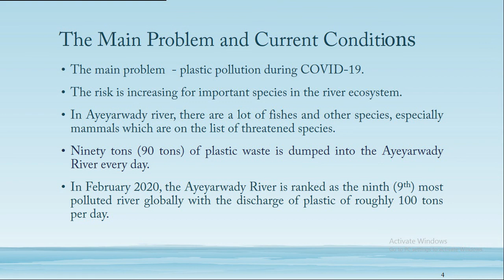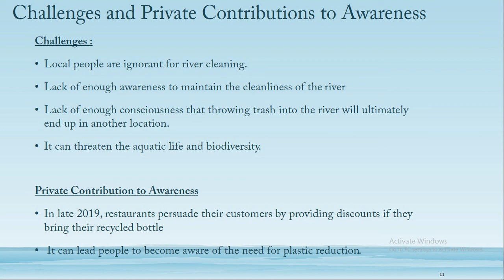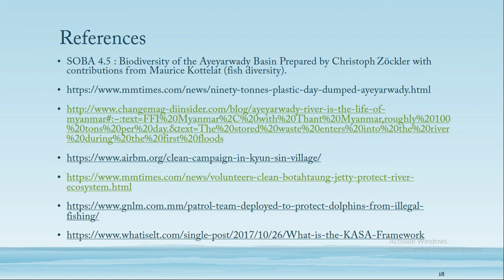Myanmar's Story EWP 2020